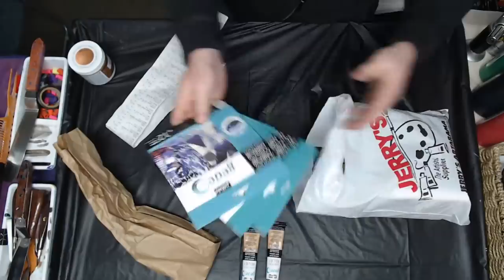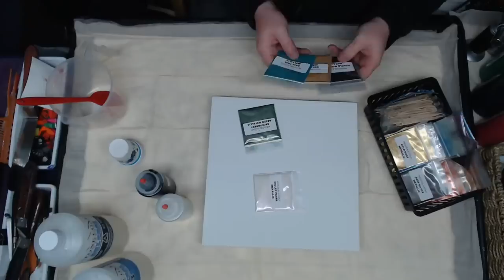Art Show Goodies and More!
Introducing Stone Coat Art Coat Resin to my channel!!

Zero VOC's
Extended Working Time
Added UV Inhibitors
Can be used with : Alcohol Inks, Acrylics, Silicone Oils, Metallics and Oil Base Paint.

FAN MAIL!!

All tips are used to purchased supplies to keep my videos fresh!

***Please be cautious while doing acrylic pouring. Perform in a well ventilated area, wear a respirator, have a fire extinguisher next to you and just have fun!!